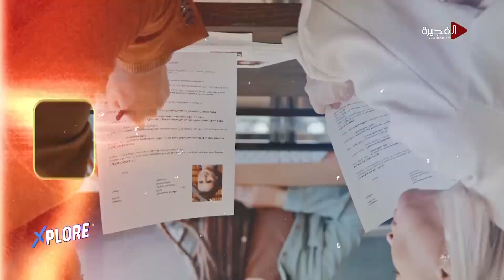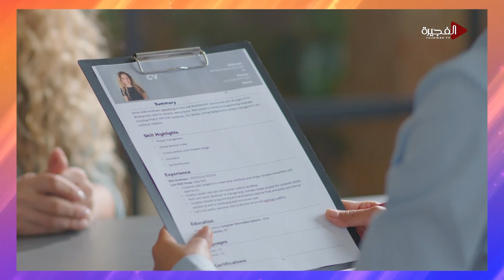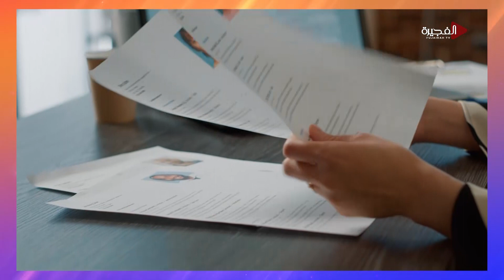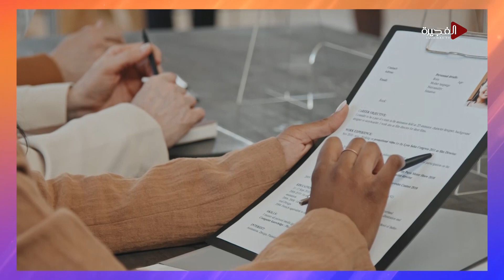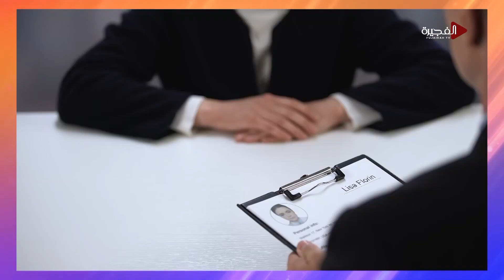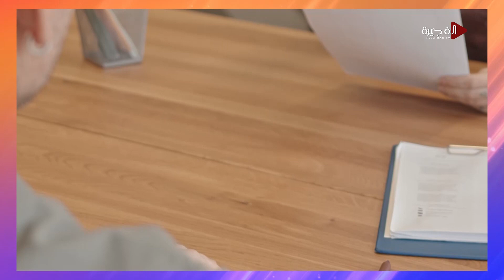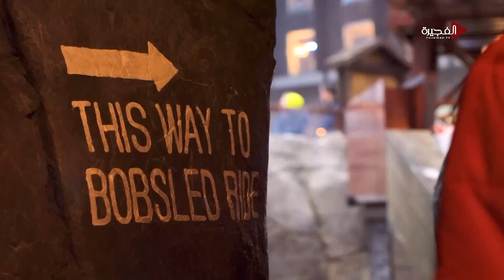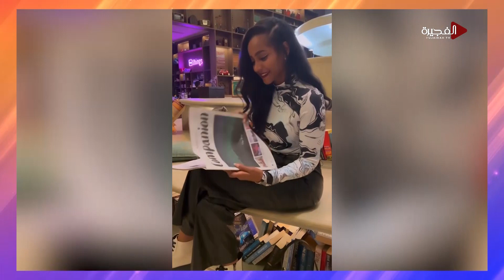XPLORE | أول متسابقة سودانية تشارك في ملكة جمال الكون ومقابلات حصرية مع نجوم الساحة الفنية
حلقة جديدة من برنامج اكسبلور يقدّمها كل من أديب_الصيرفي و بسمة_مصطفى ، تمحورت حول
* كاميرا اكسبلور في حفل elyzee ومقابلات حصرية مع ماغي_بو_غصن و
* طرق لكتابة سيرة_ذاتية احترافية
* تجربة ممتعة عاشها كل من بسمة مصطفى و ليث_الهيثم وأديب الصيرفي
* مقابلة مع تسابيح_دياب أول سودانية مشاركة في ملكة جمال الكون